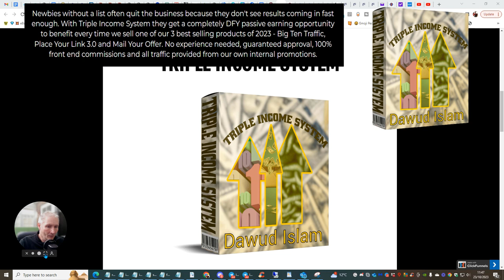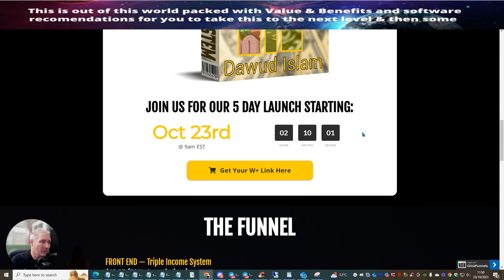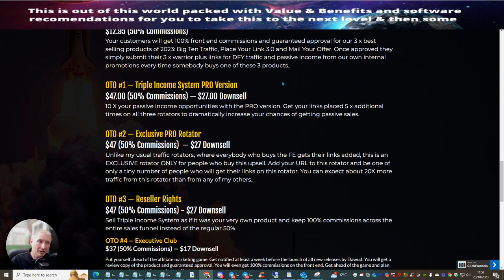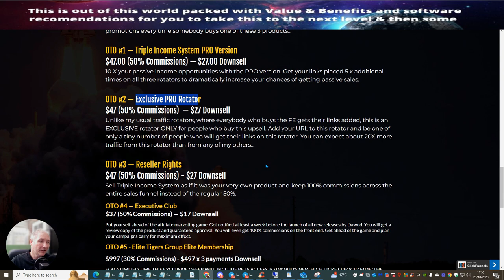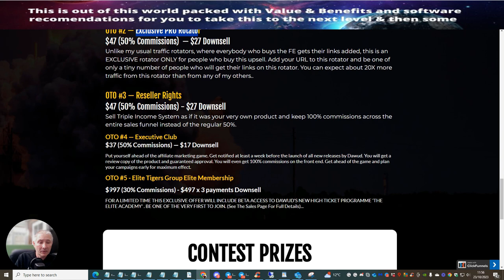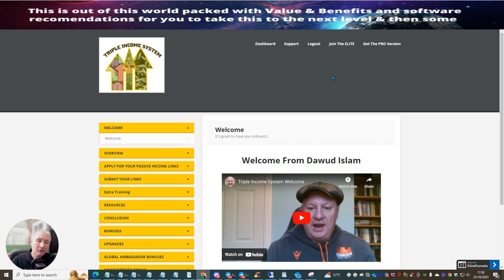Triple Income System Review with Loyalty Bonus Offer For Affiliate Marketing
If you're interested to learn about Triple Income System Review with Loyalty Bonus Offer For Affiliate marketing, PLEASE

This video presents Triple Income System Review with a Loyalty Bonus Offer For Affiliate marketing   but also try to cover the following subject:
-best niches for affiliate marketing 2022
- how to promote affiliate marketing products without having an email list
- how to make a passive income with no skills required

I hope I have explained all of your concerns about Triple Income System Review with Loyalty Bonus Offer For Affiliate marketing?
People who looked for affiliate marketing for beginners likewise looked for affiliate marketing step by step.

mail our list 3.0 full training and bonuses for affiliate marketing

You can discover more about mail our list 3.0 full training and bonuses for affiliate marketing  you need to check out:

This video is showing mail our list 3.0 full training and bonuses for affiliate marketing   but also try to cover the following subject:
-honest opinion mail our list review 3.0 including unique bonuses for affiliate marketing
-mail our list review software preview
-how to make a review for mail our list 3.0 for affiliate marketing

Youtube is the very best place to go when looking for videos about mail our list 3.0 full training and bonuses for affiliate marketing.
Mail our list 3.0 full training and bonuses for affiliate marketing is certainly something that interests you and other people so I made this video .
Follow our video clips regarding mail our list 3.0 full training and bonuses for affiliate marketing and also other comparable topics on

To learn more about The 3 Amigo's Full training how to setup and make money online in affiliate marketing  you can check out:

I hope this vid worked and I helped you decide. For the finest deals take a look at the link above.